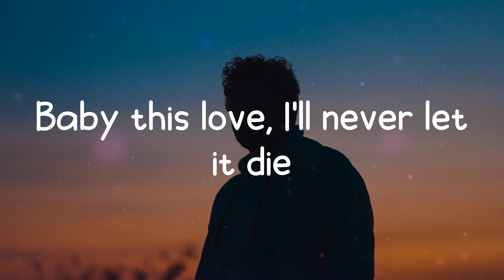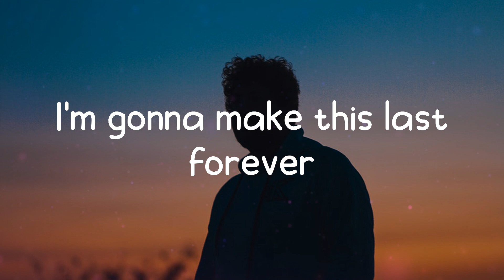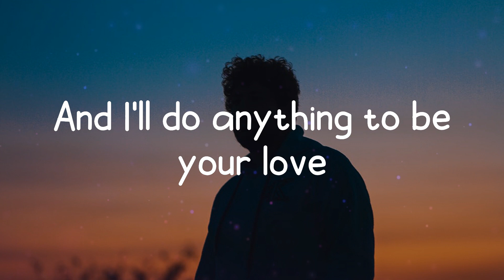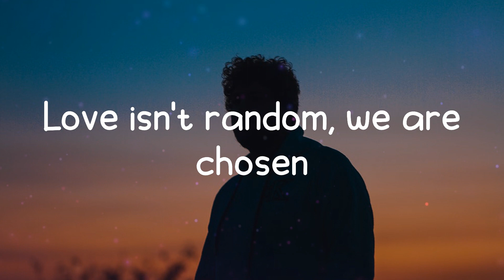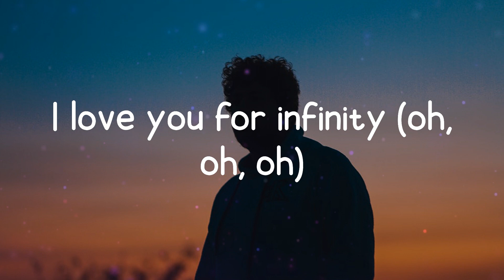Jaymes Young - Infinity (Lyrics)